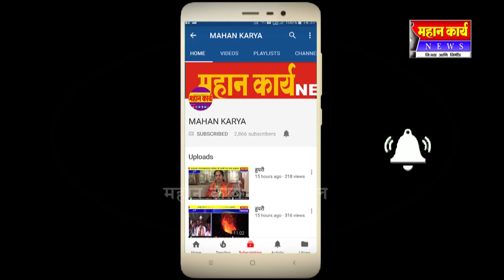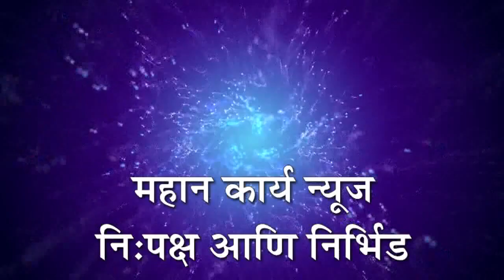धरणगुत्ती सरपंचपदी स्वभिमानीचे बाबासो कारंडे बिनविरोध